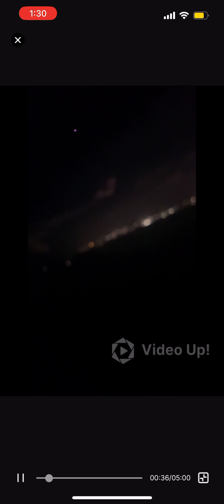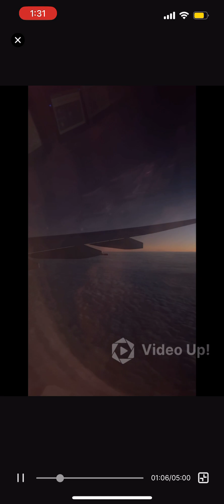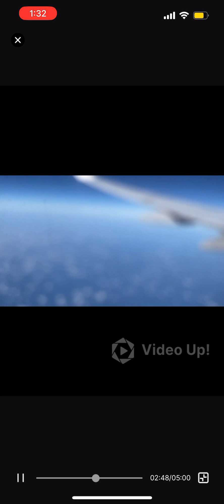New Zealand to Nepal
I met my family, friends and relatives after 5 years residing in New Zealand.